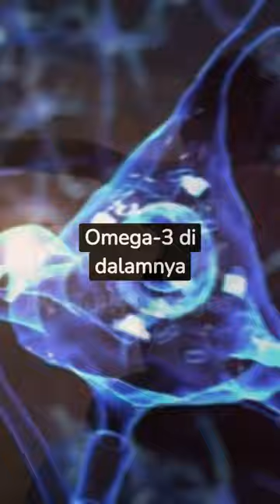Manfaat Ikan Betok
Manfaat Ikan Betok @BhorayChannel